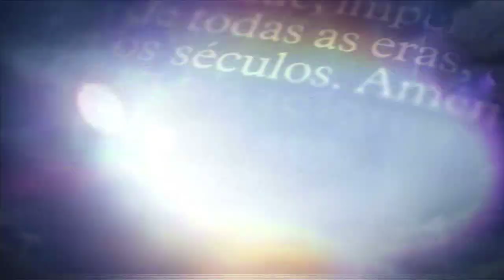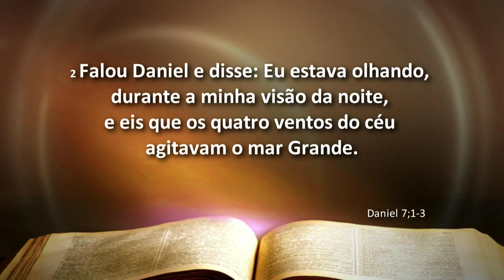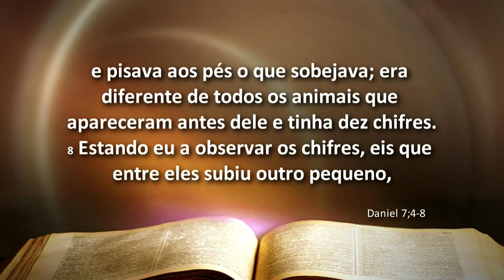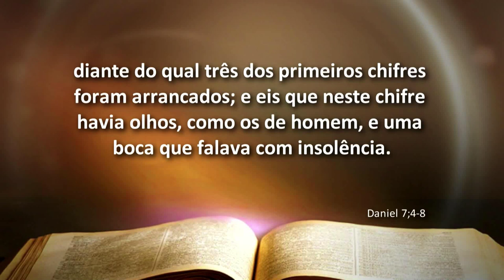Os Quatro Animais e a Maior Batalha